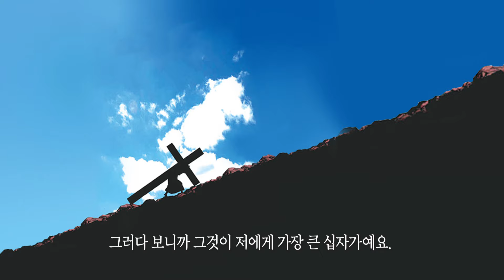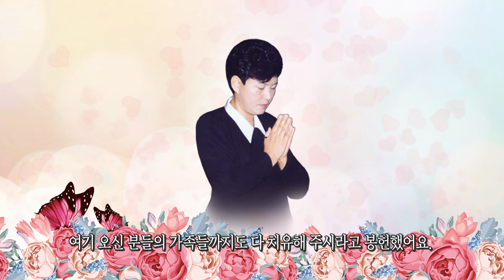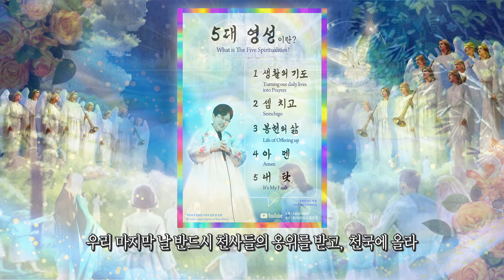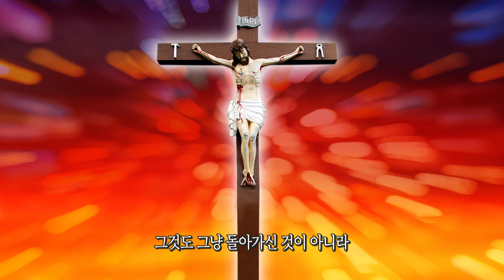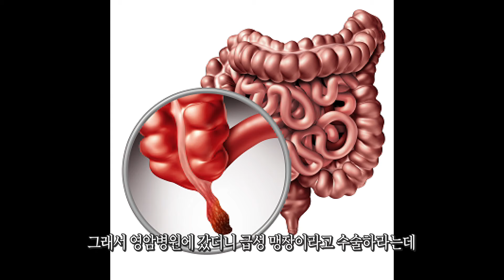예수님과 성모님께서 직접 마련하신 하느님의 거룩하신 도성! [2024. 2월 첫 토 율리아님 말씀]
하느님의 거룩한 도성, 나주성지는 예수님과 성모님께서 직접 만들어주신 아주 특별한 은총의 장소입니다. 그리고 나주에는 옛 제왕들과 옛 예언자들이 보고 싶어도 보지 못하고, 듣고 싶어도 듣지 못한 전대미문의 전무후무한 징표들을 수없이 보여 주셨습니다. 오늘 그 차고 넘치는 은총을 영상을 통해 받으시길 기도드립니다 🙏🏻🙏🏻🙏🏻